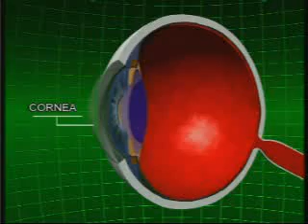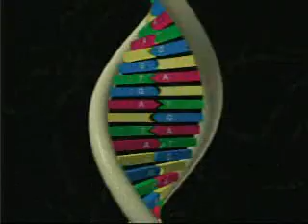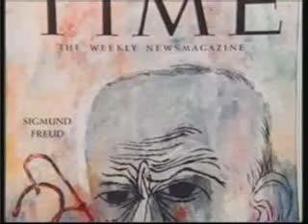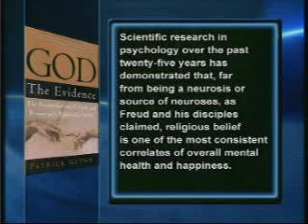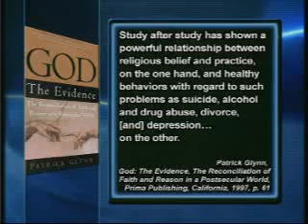the collapse of atheism 4/5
We are at a turning point in the history of mankind. Atheism, that has so influenced the world of science and thought since the 18th century, is now undergoing an inevitable collapse. In this film you will see how the most basic assumptions of atheism collapsed with scientific, political and sociological developments in the past decades. From the theories of Charles Darwin or Sigmund Freud, to the fall of communism or the hippie dream, see how the atheist dogma falls at the dawn of the 21st century.